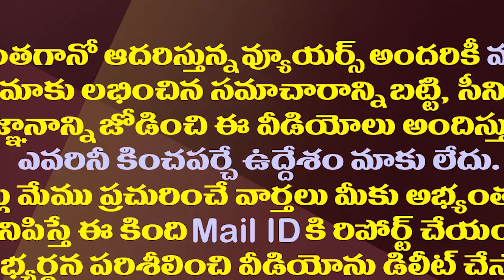టీడీపీ, వైసీపీలకు ఎవరెవరు ఎంత ఇచ్చారంటే?| Donations Received By TDP and YCP According To EC Reports